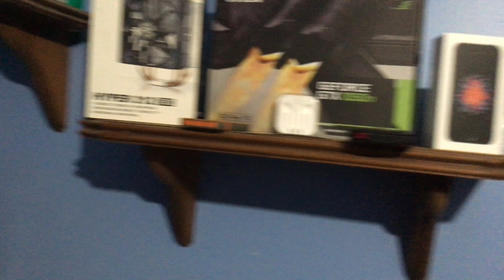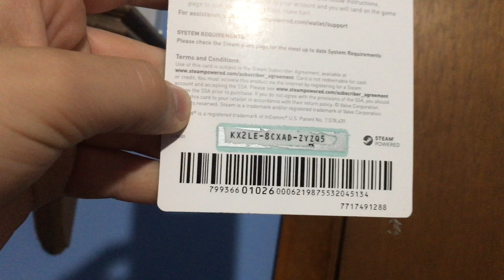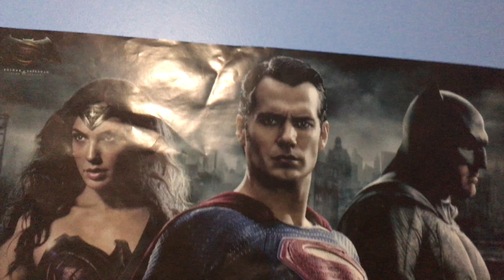Something Is Coming Soon...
This is coming soon if you can guess what it is. Enjoy!